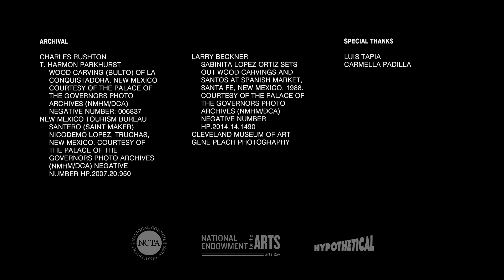Luis Tapia: NEA National Heritage Fellows Tribute Video (2023)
See how the past shapes the present-day work of visionary sculptor Luis Tapia from Santa Fe, New Mexico. Over nearly five decades, Tapia’s sculptures have transformed the Hispano woodcarving tradition into colorful, modern-day social commentary and revitalized the centuries-old art of the santero (saint-maker).